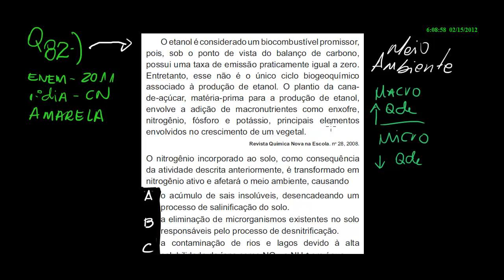enem 2011 cn q82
Professor Rodrigo Eberhart | TERA VESTIBULARES

| CN | ENEM
TERA VESTIBULARES | Rodrigo Eberhart